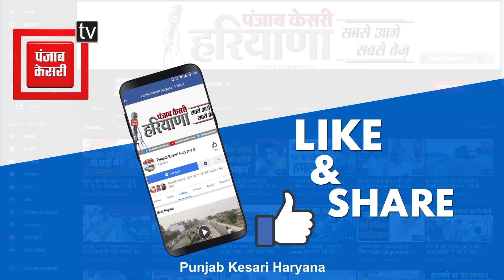Deepender के जमानत जब्त के बयान पर भड़क गए Ajay Chautala, चुनौती पर दिया बड़ा बयान